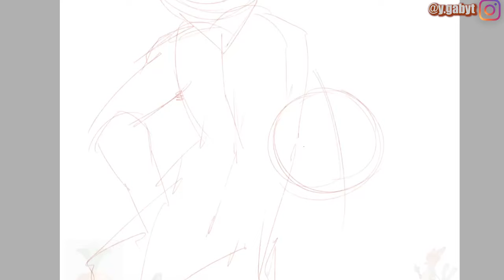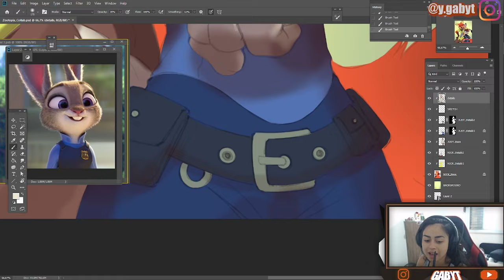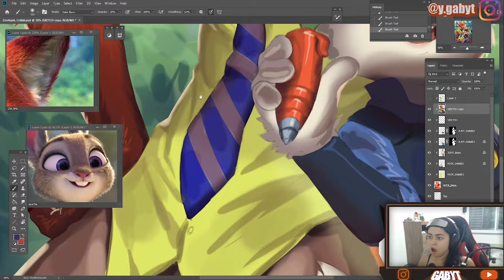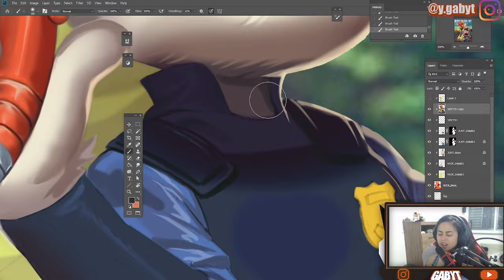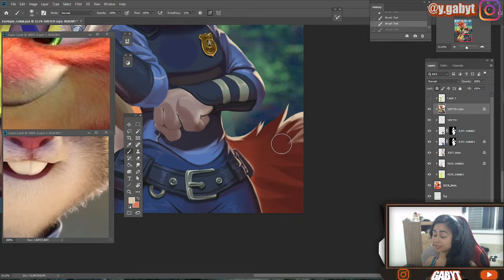THIS IS WHAT A TOP TIER FANART LOOKS LIKE / ft. @Siplick COLLAB/ Zootopia Speedpaint Digital art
Speedpaint process of Zootopia fanart COLLAB with @Siplick

You can find the finished drawing on my and Siplick social media!

❤️❤️FIND SPECIFIC TUTORIALS PACK AND EBOOKS TO IMPROVE IN YOUR ART JOURNEY RIGHT NOW❤️❤️

#​furry

A Walk on the Moon Music Credit: LAKEY INSPIRED
Track Name: "A Walk on the Moon"

Fast Lane Music Credit: LAKEY INSPIRED

some cool people that i admire:
WillD
Neytirix
Clockbirds
Remarin
Nadiaxel
Samdoesart
Par0llel
LavenderTowne
Iku Aldena
Sakimichan